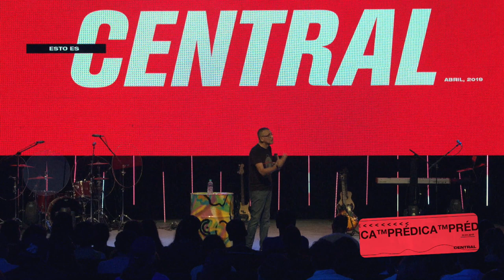Eres exitoso _ [Manuel Villafana]